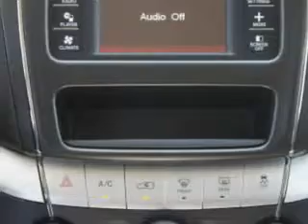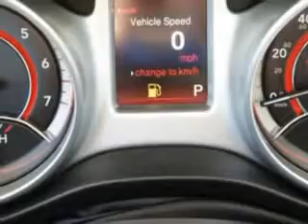2014 Dodge Journey Riverside Autoplex of Muskogee Muskogee, OK 74401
Dodge Journey At Riverside Autoplex of Muskogee, we know you are looking for a vehicle to solve everyday task. Whether loading the kids soccer equipment or having a night out with your friends. You will have the room you need making those everyday task an ease to accomplish. Imagine driving this Pitch Black Clear Coat Dodge Journey Crossover, equipped with a 6 Cylinder engine and an automatic transmission. Enjoy this family SUV with features like Sirius Xm Satellite Radio, Halogen Headlights, Auxiliary Audio Input - Ipod/Iphone Integration, Traction Control With Trailer Stability Assist, Electronic Stability Control, Illuminated Beverage Holders, Heated Exterior Mirrors, Remote Anti-Theft Alarm System, Push-Button Start, Cargo Cover, Electronic Brakeforce Distribution, Front Fog Lights, Speed Sensitive Central Locking Power Door Locks, Emergency Braking Assist, Premium Cloth Upholstery, Intermittent Rear Window Wiper, and much more. Enjoy the drive, feel safe, and have peace of mind in this Dodge Journey. See us at Riverside Autoplex of Muskogee today!
MILES:      8
VIN:3C4PDCBG1ET301532

1711 West Shawnee
Muskogee, Oklahoma 74401